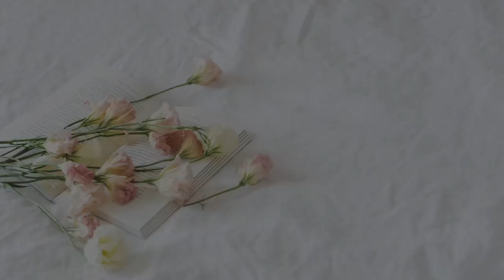Flower Truck | Florist Vlog NO. 19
Hey guys!

I had so much creating this week’s floral design! I went to one of my favorite kraft store this past week and they had this red vintage truck for sale! I’ve always loved these vintage trucks and I had planned to do a flower truck for awhile now so this was PERFECT!

This week, I also found some beautiful flowers along with Zinnias. I couldn’t pass up the Zinnias since I’ve been eyeing them for awhile too so I bought them 😊

I hope you guys enjoy this week’s vlog. I won’t be uploading a floral Vlog next week as it is my husband’s birthday and we’ll be celebrating but stay tune for the following Monday’s vlog bc it’s going to be a special one 🥰